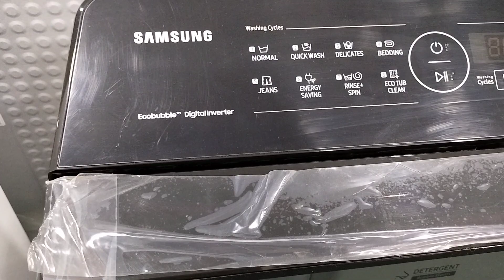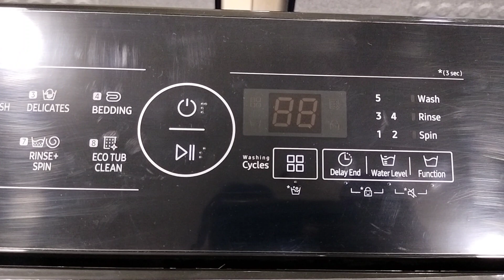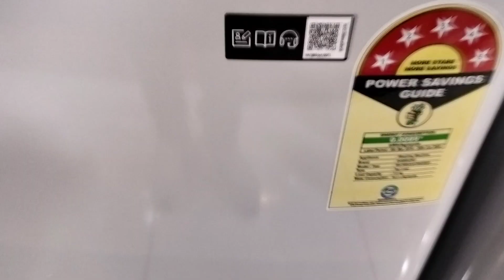low cost fully automatic washing machine Samsung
Samsung ki 7kg ki washing machine jo diamond drum ke sath me hydraulic door de me aa rahi he digital inverter motor di gayi he jiska warranty 20 sal ka aata he total warranty 2 sal ki aayegi ecobubble technology ke sath me aa rahi he ye washing machine machine
model no:-WA70BG4441BG
MRP:-20500/-